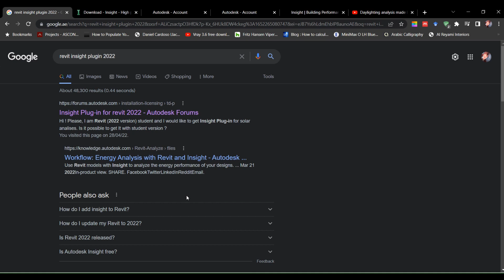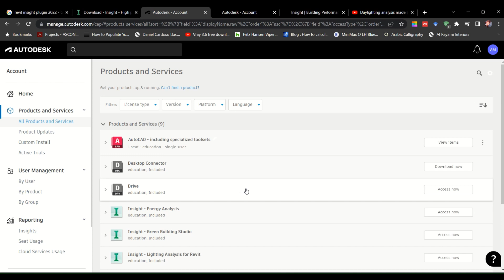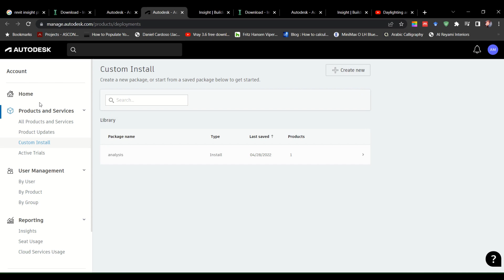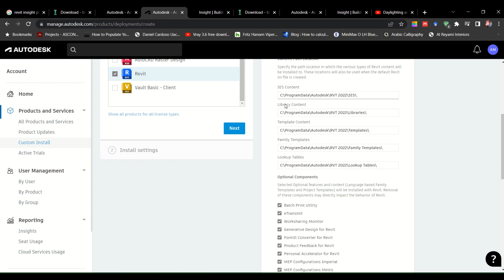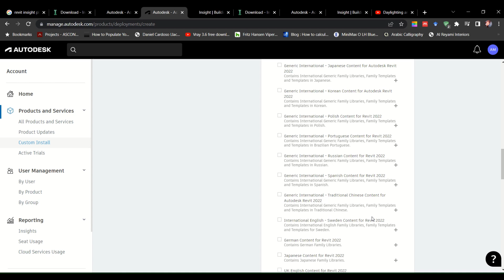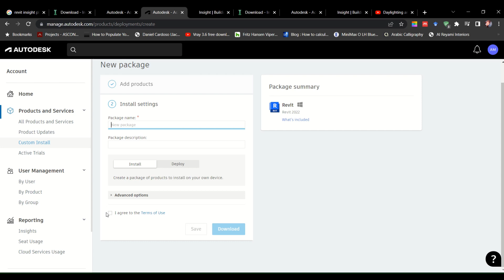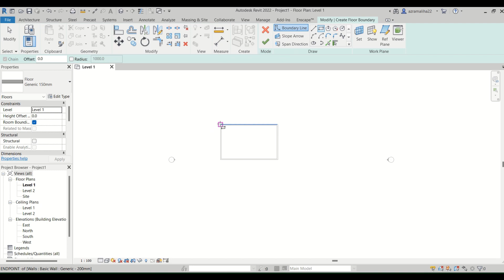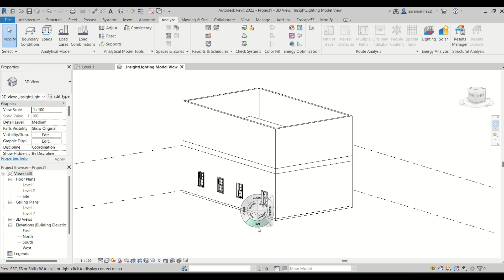REVIT INSIGHT 2022 - How to install Lighting and Solar Analysis plugin to Revit 2022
Hi there! I am back with another Revit related tutorial on how to install the insight plugins for the newer version of Revit.